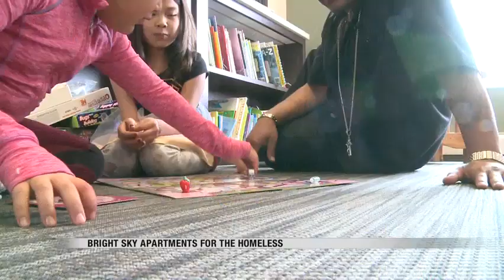News Bright Sky Apartments are promising a bright future